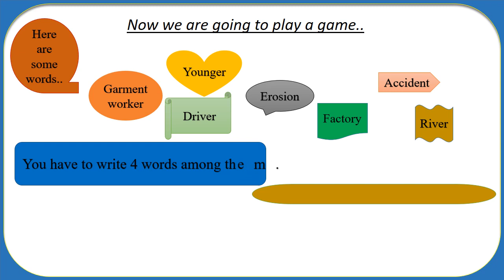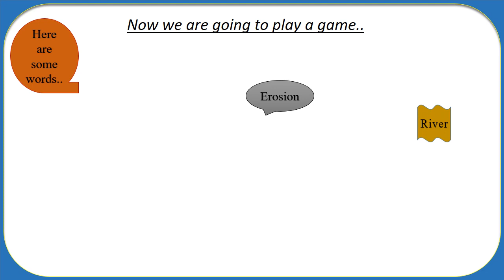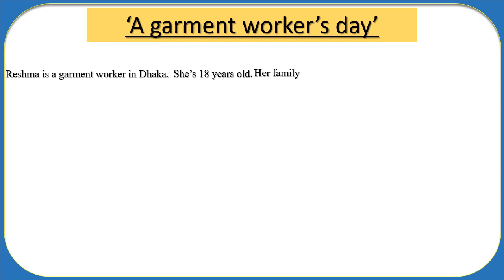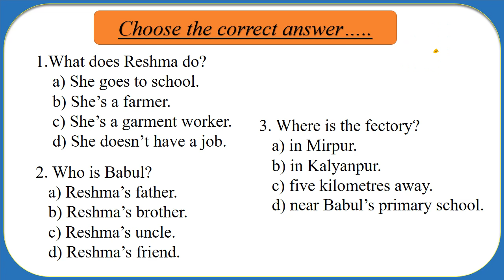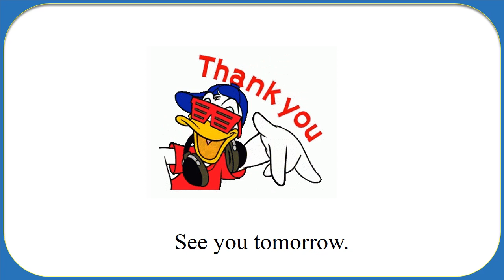Class 4, English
Md. Inam Ulla Khan
Assistant Teacher
Sharergoj GPS
Sreemangal Moulvibazar